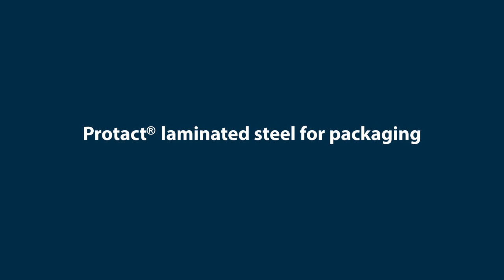The benefits of Protact® for two-piece canmaking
Protact® laminated steel from Tata Steel meets market needs for more sustainable, reliable and safe packaging material. Infinitely recyclable, Protact is food-safe and optimised for efficient canmaking. It is a proven material solution across a number of high-performance canmaking applications and formats including DRD cans and D&I aerosols.